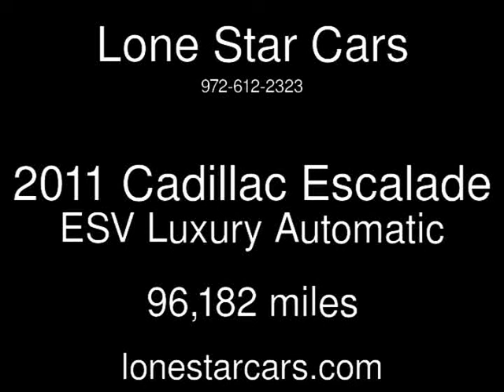2011 Cadillac Escalade ESV Luxury Used Cars - Plano,Texas - 2016-11-14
See more details about this used car This 2011 Cadillac Escalade ESV Luxury with 96,182 miles is for sale at Lone Star Cars.